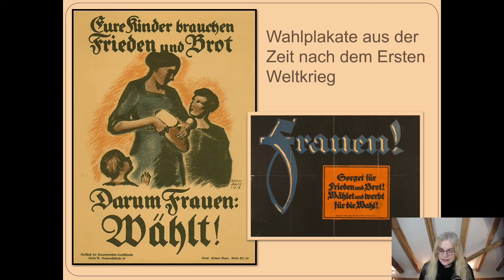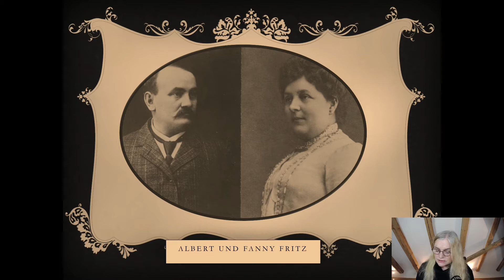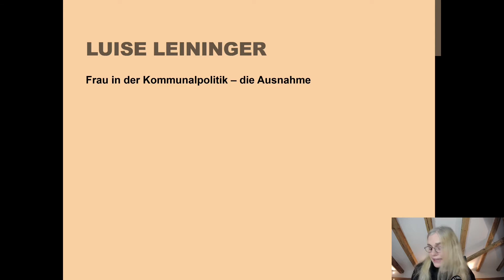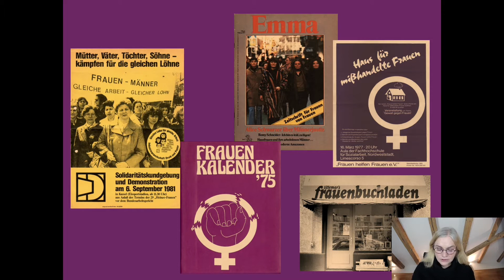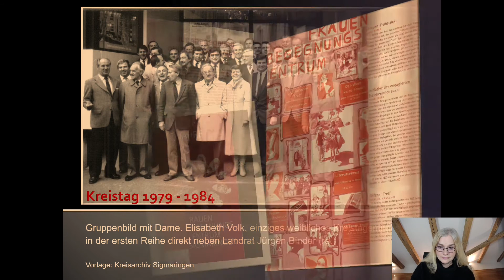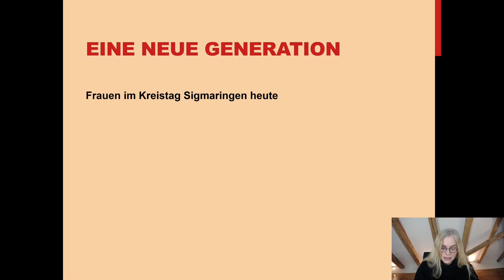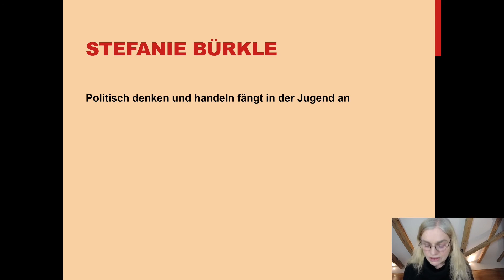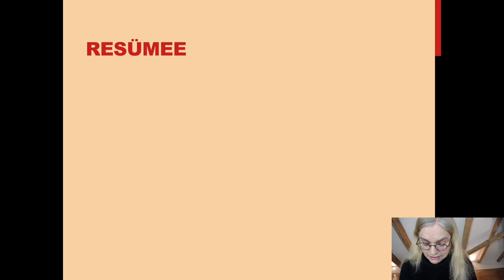Frauenaufbruch in der Kommunalpolitik - Kulturelle Seelsorge in Corona-Zeiten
Ein Vortrag von Doris Astrid Muth.

in der Online Veranstaltungsreihe „Kulturelle Seelsorge in Corona-Zeiten“
des Kreiskulturforums und des Arbeitskreises Bildung Sigmaringen.